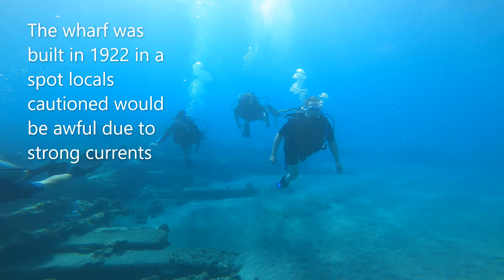Diving at Mala Wharf, Maui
coral reefs reclaim the remains of a fallen wharf... today, green sea turtles, whitetip reef sharks, eels, and a diverse array of fishes call it home ...